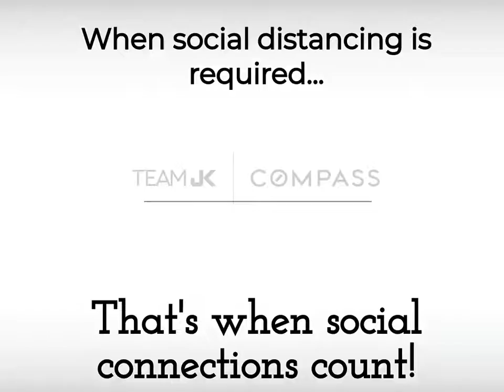Team JK Compass - Meet the team!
Jonathan Keith, P.A.